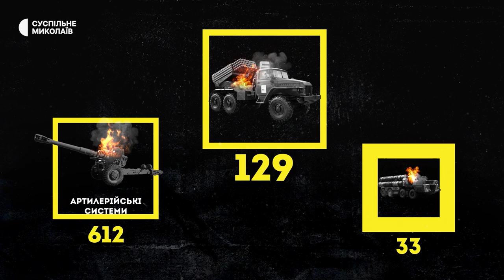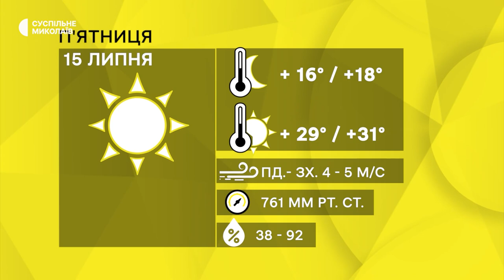Дев'ять ракет вдарили по місту, від вибухів постраждали тролейбуси | 14.07.22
Дев'ять ракет запустили по Миколаєву російські війська. Зруйновані об’єкти цивільної інфраструктури.
Від вибухової хвилі постраждали нові тролейбуси, які придбали для Миколаєва минулого року.
Вибухи у Баштанці, частина міста знеструмлена.